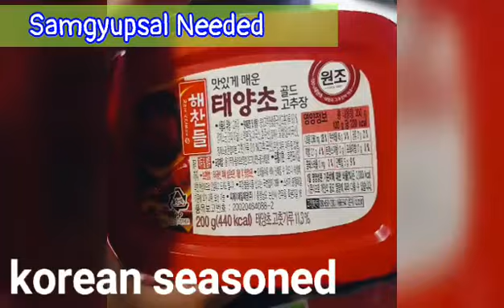3 WAYS to HARVEST LETTUCE (Grand Rapids) - NO BOLTING| Trial and Error | 2021 FRESH for SAMGYUPSAL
I'll be sharing the ways of harvesting Lettuce Grand Rapids type of seeds. If you are a beginner like me, this is for you! Bolting means when good lettuce goes bad! Lets eat it before it becomes bitter! Trial and error is common and i would like to share with you everything from problems to solutions! Since I have limited lettuce, Bolting will do next time. Today is my 2nd harvest and I would like to thank God for this blessing! Im happy that I can share the fresh, crispy, yummy lettuce from my indoor garden setup to my family. Hope to extend this blessing to you my susbcribers!

in my videos are the following:
Jzaki rice wine - lets support local products from Bohol Philippines, hurry for good deals!

SAMGYUPSAL (available from the FOOD panda mart)
hot chili paste, korean seasoned 80 pesos each
pork 320 pesos 1pack - good for 8pax
beef bulgogi 380 pesos 1pack - good for 8pax
Grab stick 100pesos 1pack
Fish cake 95pesos 1pack
Melona 25pesos each
Lettuce from my indoor garden setup (wash it before eating)
Top grill pan from SM department store

3 ways of harvesting for my trial and error: It Depends on your preference
1. use sharp knife/scissor to cut from the top of the roots
2. use sharp knife/scissor to cut 2 inches from the roots
3. manual picking the leaves one by one from outer to top

Bolting is not poisonous. it cant be eaten because it turn bitter, tougher that make them inedible!
Bolting tends to happen when temperature heats up, nevertheless heat may be a factor when the plants are nearing maturity or produce flowers